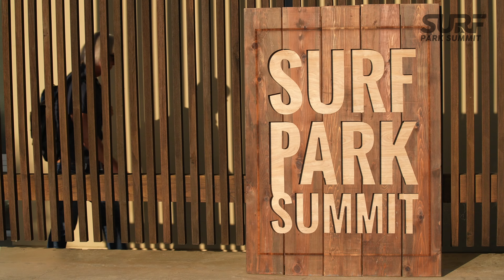"The Level Of Participation From Broader Demographics Is Fantastic!" - Damon Tudor, CEO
URBNSURF Melbourne is not only one of these parks, but a leader in the industry that has taken many first steps to shape the future of surfing.

In this INSIDERS' Episode 18 filmed live at Surf Park Summit 2022, URBNSURF’s CEO Damon Tudor sits down with host Jess Ponting. The two discuss the park’s success and plans for the future, trials and tribulations they have faced, and looking at how the competitive industry is united in improving wave pool technology and opening more surfing destinations.